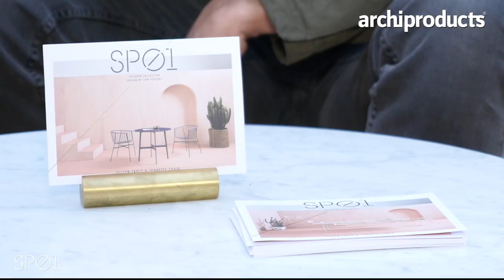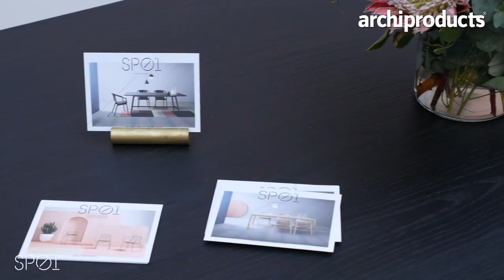Archiproducts Milano 2017 | SP01 - Robin Rizzini and Matt Lorrain talk about the new collection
Designer Robin Rizzini and Head of Product Development Matt Lorrain talk about the new collection by SP01. Designed to be an international collection that works in different settings and cities, adapting itself to different contest. It merge the industrially made production with the capability of local craftsmanship. Interview by Archiproducts in via Tortona 31, during the Salone del Mobile.Milano and Fuorisalone 2017.